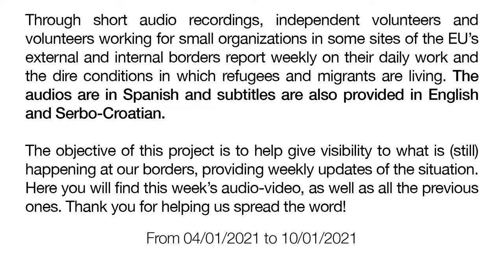ENS MOVEM - From 04/01/2021 to 10/01/2021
Through short audio recordings, independent volunteers and volunteers working for small organizations in some sites of the EU’s external and internal borders report weekly on their daily work and the dire conditions in which refugees and migrants are living. The audios are in Spanish and subtitles are also provided in English and Serbo-Croatian.
The objective of this project is to help give visibility to what is (still) happening at our borders, providing weekly updates of the situation. Here you will find this week’s audio-video, as well as all the previous ones. Thank you for helping us spread the word!

A través de audios cortos, voluntarios y voluntarias independientes o que trabajan para pequeñas organizaciones en diversos puntos de las fronteras internas y externas de la Unión Europea nos informan semanalmente sobre su trabajo diario y sobre las duras condiciones en las que viven las personas en busca de refugio y migrantes.
El objetivo de este proyecto es ayudar a dar visibilidad a lo que (todavía) pasa en nuestras fronteras, a través de actualizaciones semanales sobre la situación. Aquí encontrarás el audio-vídeo de esta semana, así como todos los que hemos ido colgando. ¡Gracias por ayudarnos a difundirlo!

A través d’àudios curts, voluntaris i voluntàries independents o que treballen per petites organitzacions en alguns llocs de les fronteres internes i externes de la Unió Europea ens informen setmanalment sobre les seves tasques i sobre les dures condicions en què viuen les persones en cerca de refugi i migrants.
L’objectiu d’aquest projecte és ajudar a donar visibilitat al que (encara) passa en tots aquests llocs, a través d’actualitzacions setmanals sobre la situació. Aquí trobaràs el vídeo d’aquesta setmana, i també tots els anteriors. Gràcies per ajudar-nos a difondre’l!

-Oriol Bru de Solidary Wheels/ No Name Kitchen  - Melilla, España

- Matti Zacco (texto de Leo) de No Name Kitchen - Patras, Grecia.

-Bárbara Bécares de No Name Kitchen - Bihac, Bosnia y Herzegovina

-Fra Fortarezza de No Name Kitchen - Sid, Serbia.